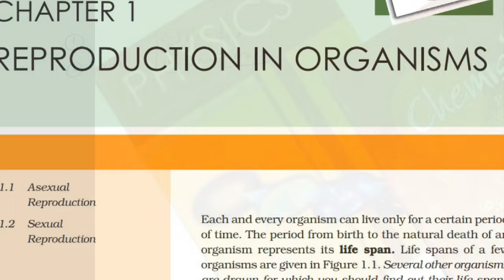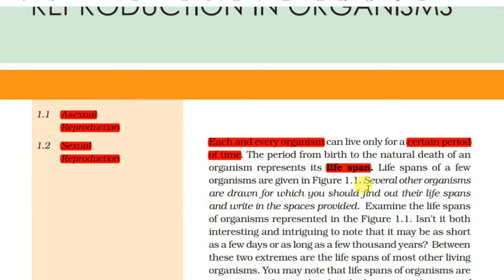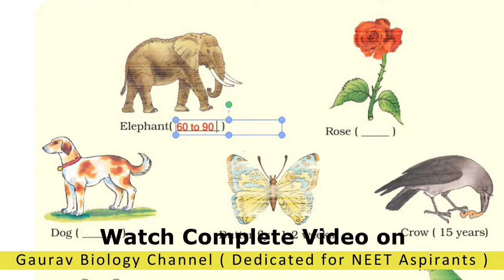How To make Short Notes for your Exam